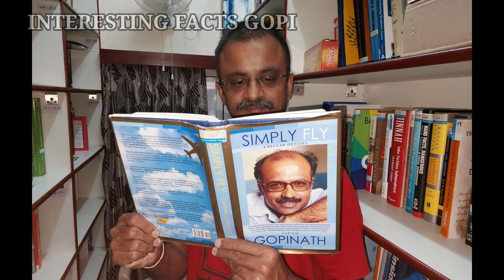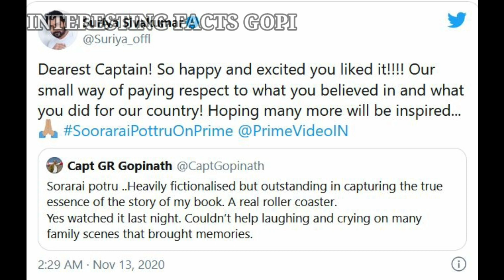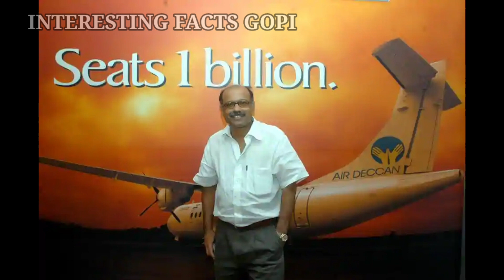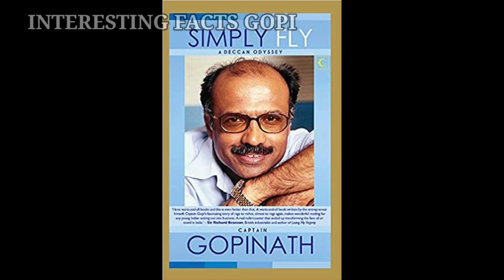CAPTAIN G.R. GOPINATH BIOGRAPHY|SIMPLYFLY|AIR DECCAN|AAKASAMe NEE HADDU RA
Captain Gorur Ramaswamy Iyengar Gopinath (born 13 November 1951) is an Indian entrepreneur, the founder of Air Deccan, a retired Captain of the Indian Army, an author, and a politician.
You watch other videos from my channel using the below links:

- Tanguturi Prakasam Pantulu gari Facts
All Songs/BG Are Used From KineMaster Music

I announced that all Images use to make this video is from Google Search , Pixabay.com.

Thank you Google/Pixabay for the information.